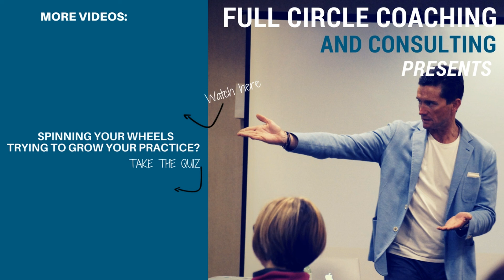Formula For Reducing Hours At Work & Ensuring Efficient Use Of Time | For Chiropractors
The following process will help you make efficient use of time whilst reducing hours at work. If you need to take control and create a chiropractic practice to support your dream life this process will allow you to be in control of your practice once again.

The following five questions are ones that you must ask yourself to help you determine the best number of hours for your practice.  Here are the questions:

Number one - how many patients do you see currently?  Let's make it 100 for our example.

Number two - how many patients would you like to see?  Let's say it is 150 for our example.

Number three - how much time does it take to give an authentic loving adjustment to each practice member?  We can counter that by asking how long it takes to provide an authentic, loving adjustment to your child?  Since that should be the standard that is applied to your practice.  Let's say it is five minutes, for the sake of our example, for trying to make efficient use of time and reducing hours at work while still providing the highest quality service.

Question Four - let's do the math.  If we have 150 visits and then divide that by five, that equals 12 - or 12 per hour.  So that means only 12 and a half adjustment hours a week.

Question five - how many additional hours are needed to accomplish all of the other things that need to be done in your practice?  We will add in a few hours for management and marketing and a couple of hours for new patients and exams.

So if 10 additional hours are given to our practice time, that literally gives us 22 and a half hours a week.

How many hours do you work now? Does it really authentically represent your value system when it comes to what you would like to create for your perfect life.  This exact exercise was used by our client Rena to go from 27 hours per week in practice down to 20 hours per week in practice.

Are you currently struggling with these types of questions?  Do you feel like you are a slave in your practice?  Would you like to design your life around your practice while making efficient use of time and reducing hours at work instead of a practice that demands and controls your life and agenda? If so, reach out, and speak to us.